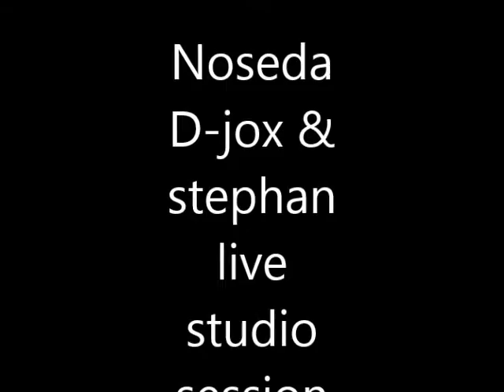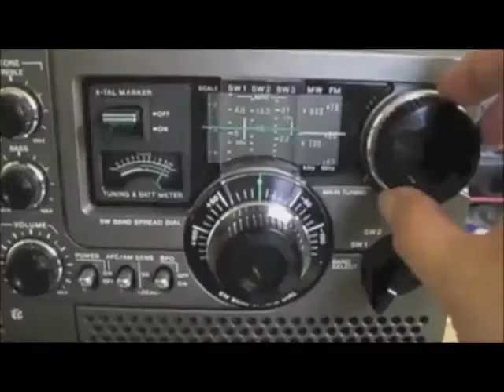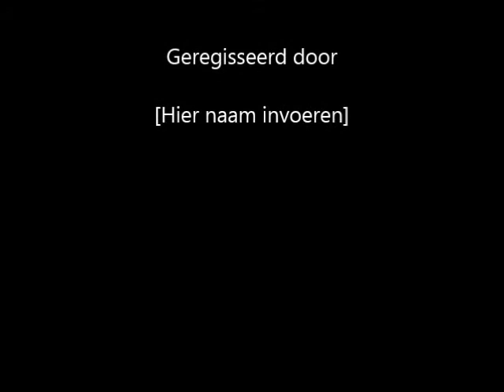D-jox Noseda & Stephan.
Live studio hardware session , one take recording .D-jox with Frank Noseda and his Brother Stephan Noseda.